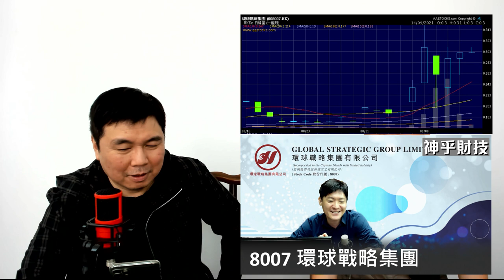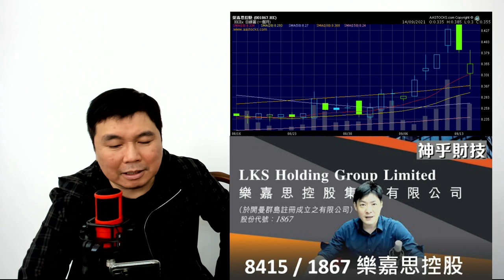【威水版】好勁呀! 贏到好似多春魚咁多春呀!